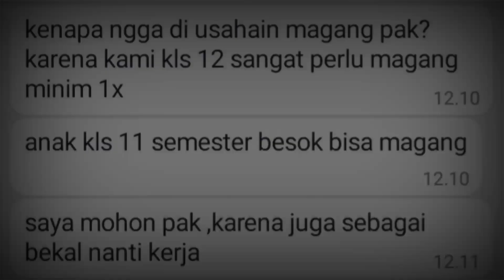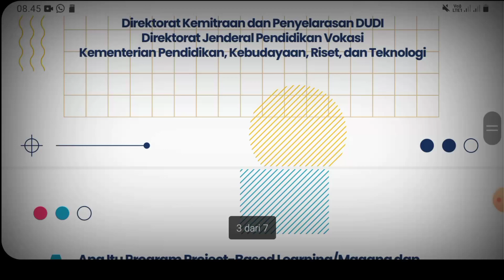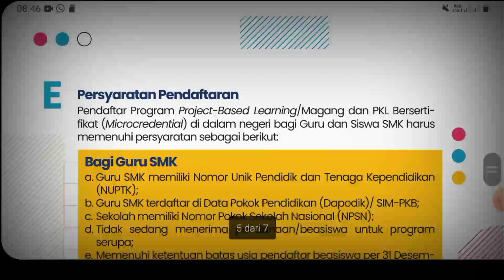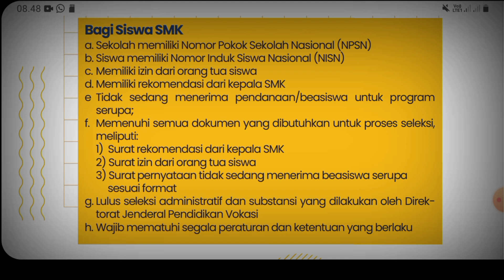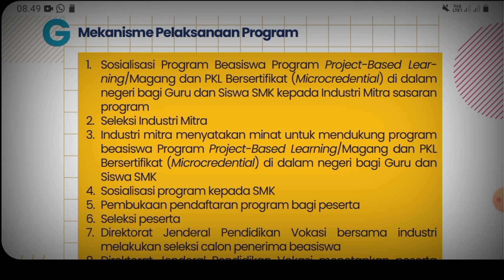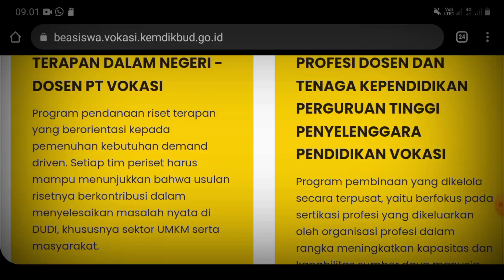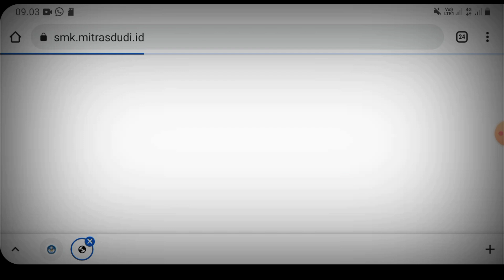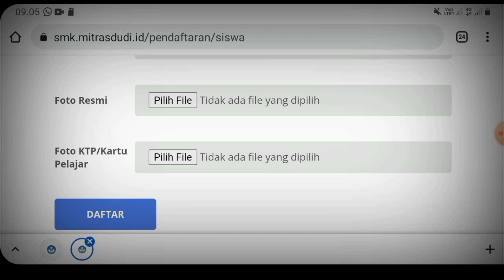Guru Magang di Industri seperti Siswa?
Program Magang Kerja untuk Guru dan Siswa SMK | Direktoral Jenderal Pendidikan Vokasi